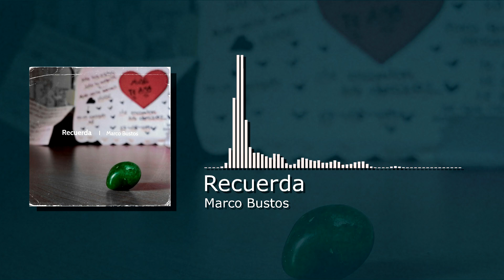Recuerda - Marco Bustos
Presentando mi nuevo sencillo creado 100% en casa titulado "Recuerda", canción a la que le puse mucho cariño y ganas.

-La música, carátula y letra creada por mí.

-Gracias a musicvid por el espectrograma.

Letra:

Siempre recordaré tu mirada,
nunca me olvidaré de tus palabras,
recuerda que sin ti yo no soy nada,
recuerda que eras lo único que me faltaba.
Siempre pensaba en ti en la mañana,
ahora no brilla el sol en mi ventana,
recuerda que en mi corazón tú estabas,

No sé realmente qué pasó, sencillamente se acabó,
cómo quisiera volver el tiempo atrás y descubrir qué fue lo que yo hice mal.
Cómo es que quedamos así, cómo puedes dejarme aquí,
si esto daba para mucho más, mi cora' va a estallar, por favor vuelve ya.

Aunque ya sé que no volverás, de todas maneras no sería igual,
es triste saber que no resultará.
Pasan mil cosas por mi mente, ninguna en la que tú no estés,
ya no puedo fingir que estoy bien.

Cuando la linda mañana se me apagó,
cuando la luz de mis días ya no iluminó,
cuando la llama que había solo se esfumó,
nada lo arregló, ya no.
Solo me queda tristeza para recordar,
tanto tiempo que estuvimos fingiendo amar,
no podía imaginarme cómo iba a acabar,
pero aquí está el final.

Es el final que yo no quería, y sin embargo lo merecía,
es el final que yo no olvidaré, estará siempre presente en mi mente.
Juro que atesoraré aquel día en el que aún yo no te conocía,
el día en que por fin te conocí, también el día en que me enamoré de ti.

No sabes cuánto podría dar
tan solo por verte una vez más,
por nuevamente poderte abrazar.
Besarte por última vez,
decirte que te extrañaré
y por supuesto que no te olvides que...